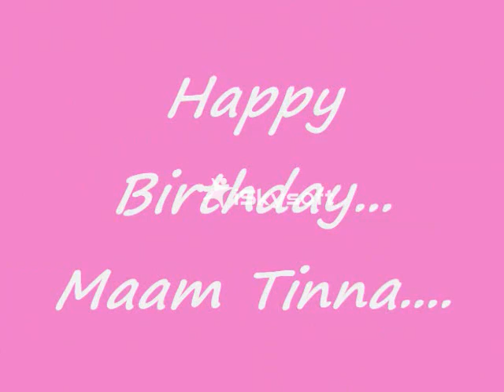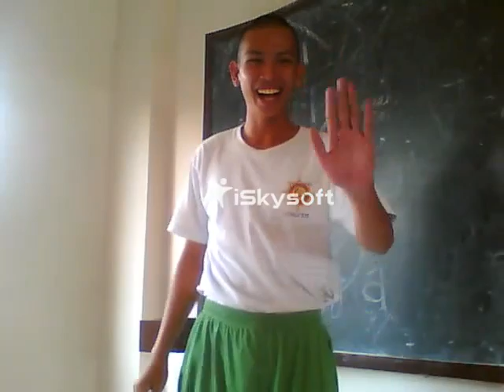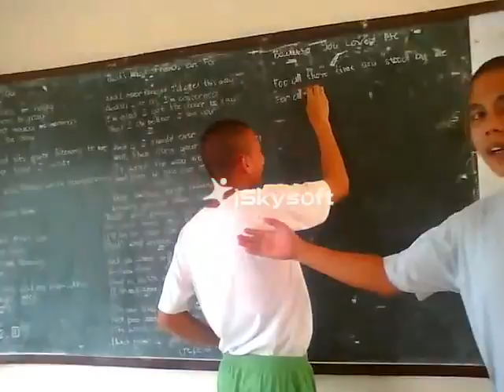BATCH TAGUMPAY 3rd Class Alpha Deck's Birthday Tribute :)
Found this while looking for another video. Never got to upload this. Such fond and fun memories! hehe  Paspas kaayo ang panahon! hehe

Much LOVE always Boys! Thanks James Bryan Carpe - director, Section Marcher Jhon Carlo and Maglangit Eedsirhc for putting the video together! hehe